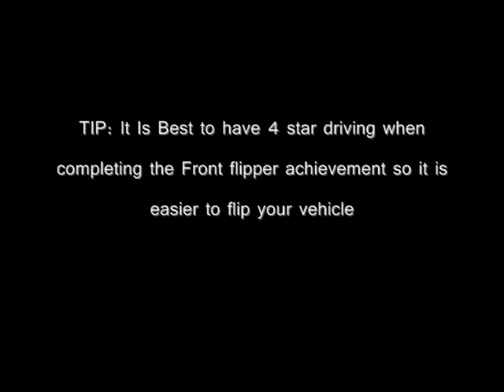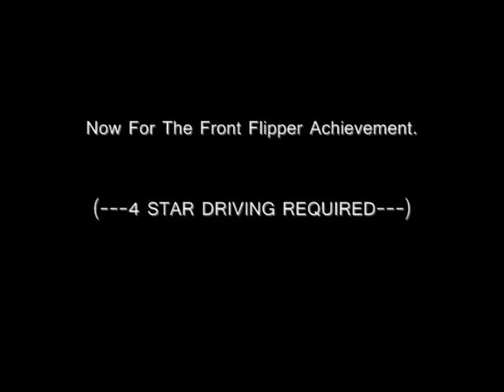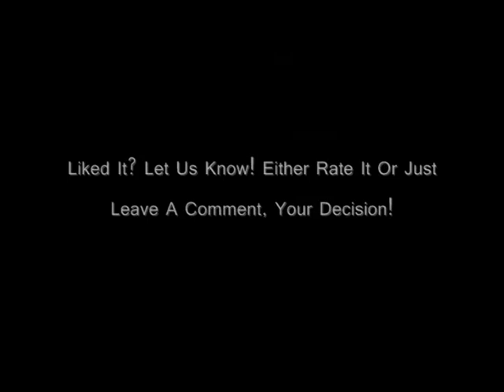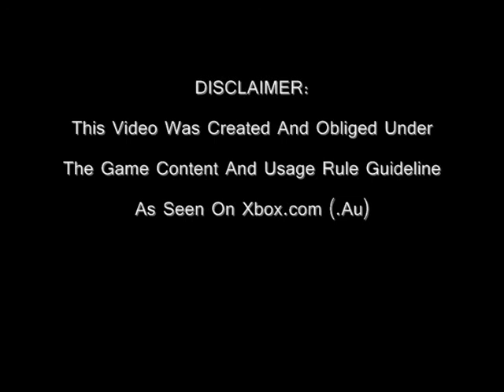CRACKDOWN - Achievement Guide :: Driving High/Front Flipper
This video consists of ONLY footage created and played through the GamerTag's Aninepointstar and Carmine1, it has not been joined or connected to a third party of Gamertag's.
Video edited by Carmine1.
Songs: (In Order)
xS1NIST3Rx Intro - THX Sound Effect (Bass)
GreensKeeper's -  GTA IV Theme/Soundtrack
Australian Crawl - The Boys Light Up